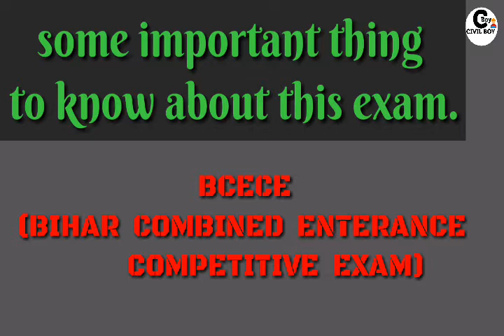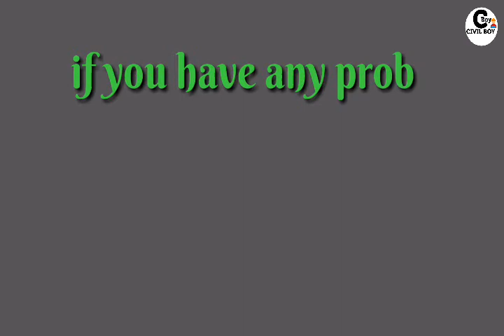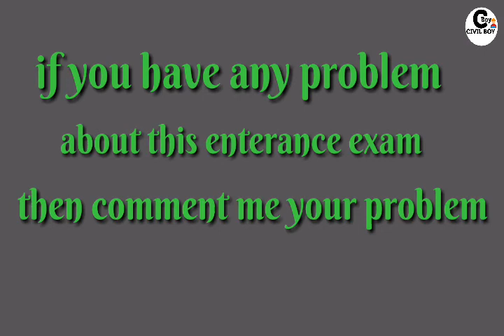bihar polytechnic form 2018/बिहार पॉलिटेक्निक कुछ महत्वपूर्ण जानकारी//civilboy//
CIVILBOY

अगला practice set हमारे नए चैनल पर आपलोगों को मिलेगा क्योंकि ये चैनल बंद होने वाला है । नए चैनल link नीचे है 👇👇👇👇👇👇👇👇👇👇